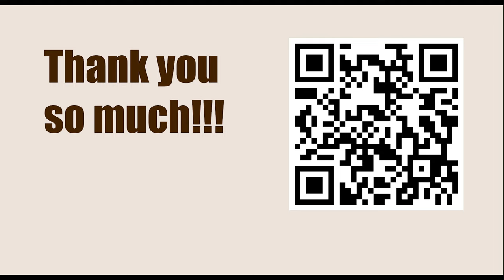Game 7 || Saint-Amant vs Staunton, 1843 || GARY KASPAROV on My Great Predecessors - Part I